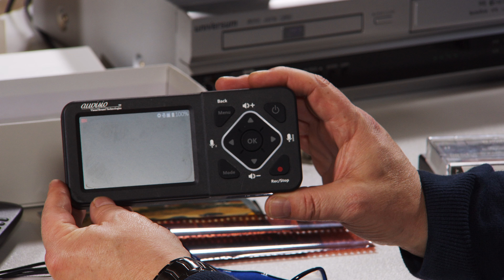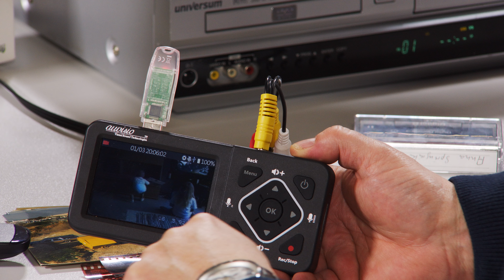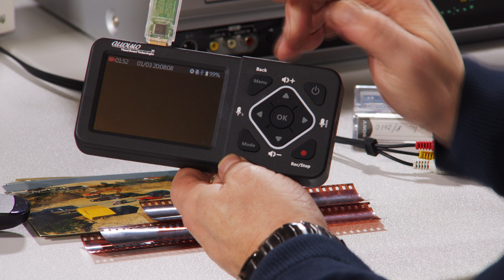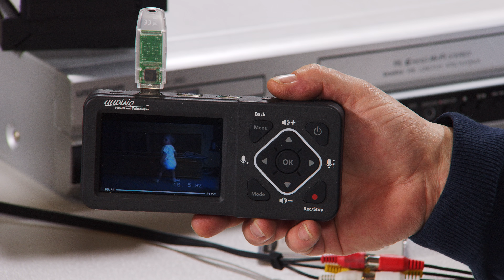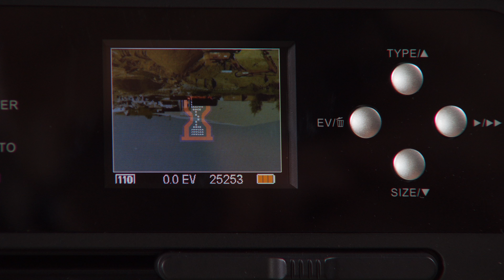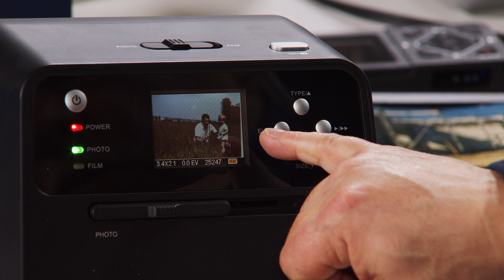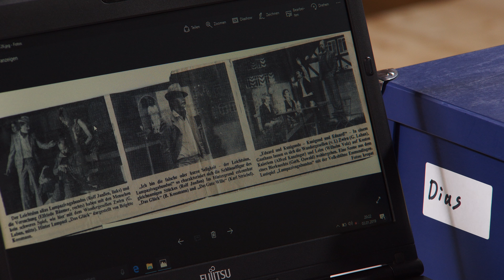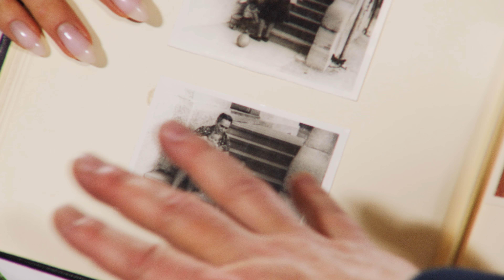Videos aus alten Zeiten retten! Mit Anne-Kathrin Kosch (Januar 2019) 4K UHD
(00:01:00) auvisio HDMI-Video-Rekorder mit Farb-Display, Full HD, USB, SD, 60 Bilder/Sek.
Nehmen Sie Gameplays sowie TV-Sendungen auf und digitalisieren Sie alte VHS
* Für analoge und digitale Videoquellen
* Monitor mit 6,1 cm (2,4") Bilddiagonale
* Für Einstellungen und Aufnahme-Kontrolle
* Ideal für Gameplays mit Kommentaren
* Auch als Videorekorder für TV-Receiver einsetzbar
* Integrierter LiPo-Akku für mobile Nutzung
* Full-HD-Rekorder Game Capture V4 für digitale und analoge Videoquellen
* Aufnahme-Auflösung in Pixel: 1.920 x 1.080 (Full HD 1080p), 1.280 x 720 (HD 720p) oder 640 x 480 Pixel, je mit 60 Bildern/Sekunde
* Aufnahme direkt auf SD(HC/XC)-Speicherkarte bis 128 GB und USB-Speicher bis 4 TB (jeweils bitte dazu bestellen)
* Für nahezu alle Videoquellen (ohne HDCP-Kopierschutz): z.B. PlayStation 4, Xbox 360, Nintendo Wii, Sat-Receiver u.v.m.
* HDMI-Ausgang für direkte Wiedergabe auf TV und Monitor
* Live-Streaming-Funktion: Audio- und Video-Dateien live z.B. auf YouTube teilen, mit frei  erhältlicher Software (z.B. Xsplit oder OSB, auch für Aufnahme direkt  auf den PC)
* Fernbedienung für bequeme Aufnahmekontrolle
* Farb-LCD-Display mit 6,1 cm / 2,4" für Einstellungen sowie zur Aufnahmekontrolle und Wiedergabe
* Dateigröße für Aufnahme: bis 9 GB/Stunde (je nach Auflösung)
* Aufnahme-Format: MP4 (H.264-Komprimierung)
* Anschlüsse: Micro-USB (für Anschluss an PC), HDMI-in, HDMI-out, AV-in (3,5 mm Klinke), USB, SD-Kartensteckplatz, 3,5-mm-Klinkenbuchse für Headset, Netzteil
* Stromversorgung Rekorder: integrierter LiPo-Akku mit 3.000 mAh für bis zu 2,5 Stunden Aufnahme und 4 Stunden Wiedergabe, lädt per USB (Netzteil mit 2 A bitte dazu bestellen), Fernbedienung: 2 Batterien Typ AAA / Micro (bitte dazu bestellen)
* Rekorder inklusive Fernbedienung, HDMI- und AV-Cinch-Kabel, USB-Stromkabel (auf Hohlstecker) und deutscher Anleitung

(00:10:00) Somikon 3in1-Stand-Alone-Foto-, Dia- & Negativscanner mit 14-MP-Sensor, Akku
Digitalisieren Sie Ihre Fotos, Dias und Negative ganz einfach und ohne PC
* Ideal für Dias, Negative, Fotos, Zeitungsausschnitte u.v.m.
* Scannt eingeklebte Fotos direkt im Album
* Digitalisiert ganz ohne Computer
* Helle LEDs für optimale Ausleuchtung
* Großes Farb-Display für volle Scan-Kontrolle
* Autarker 3in1-Scanner SD-1600 für Fotos, Dias und Negative
* Scannt durch einfaches Aufsetzen: perfekt z.B. für eingeklebte Fotos im Album und Zeitungsausschnitte
* Optimal positionierte Fotos: je 1 Halter für Dias (mit und ohne Rahmen, 5 x 5 cm), Negativfilm (Typ 135) sowie lose Fotos mit 9 x 13 cm und 10 x 15 cm
* Auch für Pocketfilm (Typ 110) und Instamaticfilm (Typ 126) (Halter für Typ 110 und Typ 126 bitte dazu bestellen)
* Scannt ohne Computer: speichert auf SD(HC)-Karte bis 32 GB (bitte dazu bestellen)
* Hohe Scan-Geschwindigkeit: ca. 15 Aufnahmen pro Minute
* Hochauflösender CMOS-Sensor mit 14 Megapixeln
* Auflösung Dia- und Film-Scans: 4416 x 2944 Pixel, Foto-Scans: 3280 x 2208 Pixel
* Abtastqualität Film: 3.200 dpi, Foto: 700 dpi
* Speicherformat: JPG
* Optimal beleuchtet: 3 weiße LEDs für Negativ-Scans, 24 weiße LEDs für Foto-Scans
* Beleuchtungs-Einstellung automatisch oder manuell
* Automatische Anpassung der Farbbalance
* Großes LCD-Farb-Display mit 6 cm Diagonale (2,4")
* Einfache Bedienung mit 6 Tasten und 2 Schaltern für Einstellungen, Live-Scan-Kontrolle, Wiedergabe und zum Löschen
* Bildübertragung per USB an PC, Notebook und sogar TV mit USB-Anschluss
* 3 Status-LEDs für Betriebsanzeige/Ladekontrolle und Modus-Anzeige
* Gummierte Füße für rutschfesten Stand
* Automatisches Stand-by nach 3 Minuten sowie Abschaltung nach 6 Minuten ohne Nutzung
* Stromversorgung: auswechselbarer Li-Ion-Akku mit 1.050 mAh für bis zu 900 Negativ-Scans bzw. 480 Foto-Scans oder per USB (Anschluss zum Betrieb und Laden des Akkus)
* Maße: 20,9 x 18,2 x 16,2 cm, Gewicht (mit Akku): 1,1 kg
* Scanner inklusive Dia-Halter, Negativfilm-Halter, Bodenplatte mit Foto-Halterung, Akku, USB-Netzteil, USB-Kabel, Reinigungsbürste und deutscher Anleitung